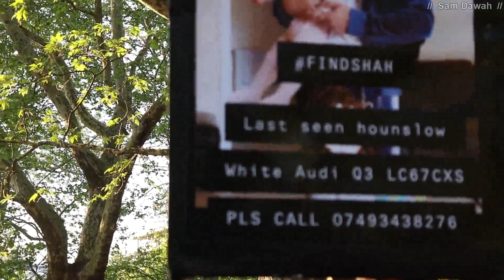P2 Are You Eternal? Hashim Vs Christian Hyde Park Speakers Corner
The Prophet said, “Whoever guides someone to goodness will have a similar reward.” [Sahih Muslim 1893]